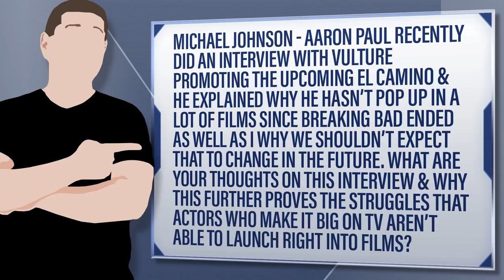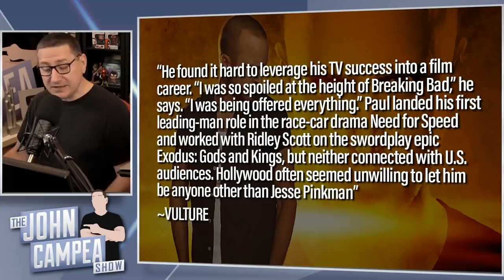Why Aaron Paul’s Career Struggled After Breaking Bad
Michael Johnson - Aaron Paul recently did an interview with Vulture promoting the upcoming El Camino & he explained why he hasn’t pop up in a lot of films since Breaking Bad ended as well as I why we shouldn’t expect that to change in the future. What are your thoughts on this interview & why this further proves the struggles that actors who make it big on TV aren’t able to launch right into films?